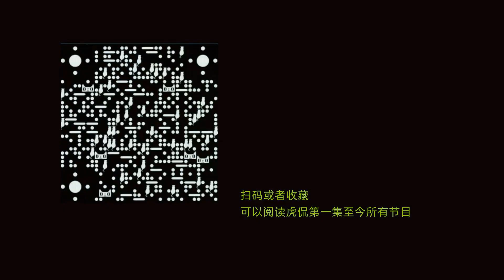虎侃 459 利用小说……的政治正确三两例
利用小说……的政治正确三两例